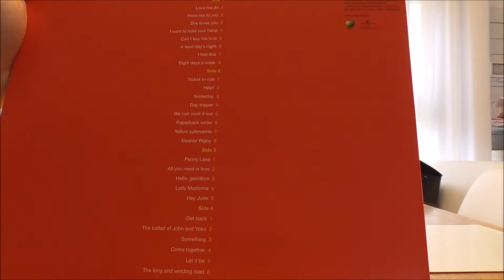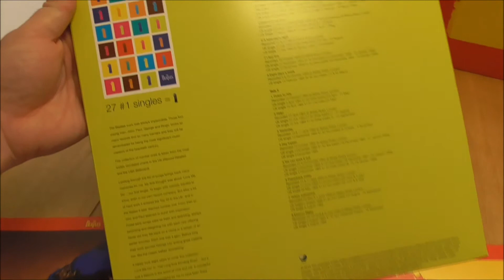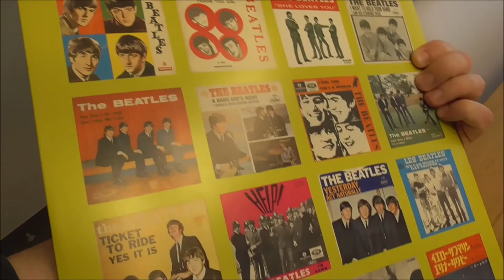סקירת תקליט: "The Beatles - "1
סקירה של תקליט אוסף של הביטלס שנקרא "1", במהודרת Remastering 2015.